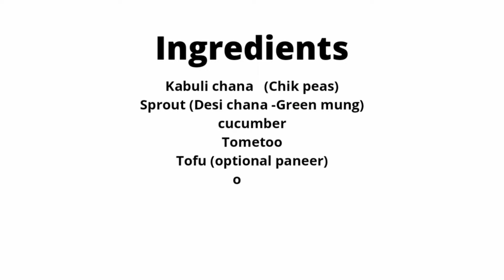protein salad recipe || sprout salad ||weight loss protin salad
Protein Salad recepi Weight loss protin Salad

protin salad#weight loss protin salad#sprout protin salad#tofu protin salad

Music copyright

Musician: @iksonmusic